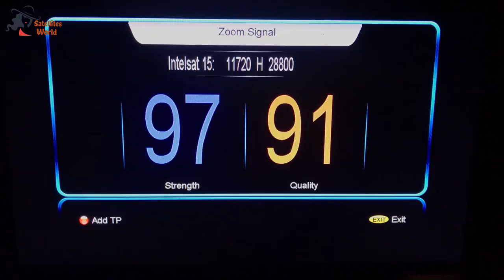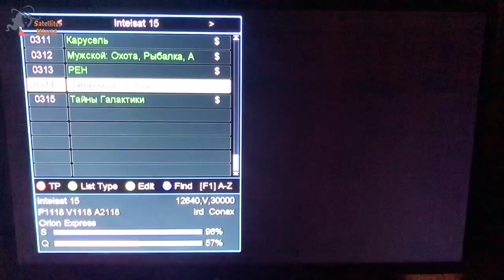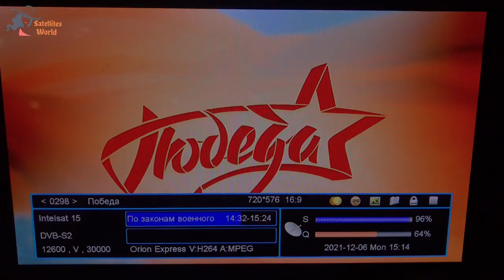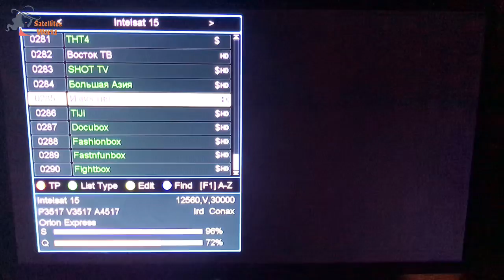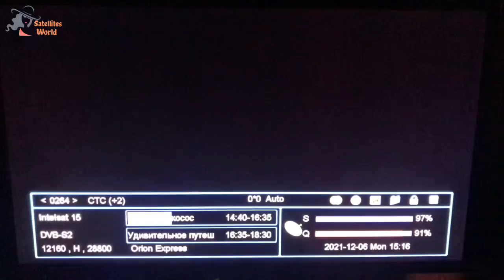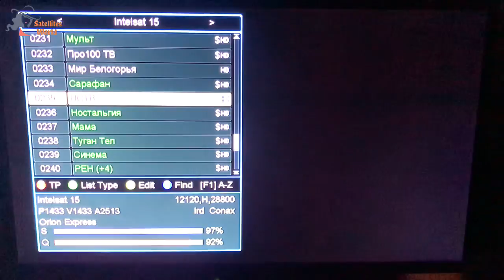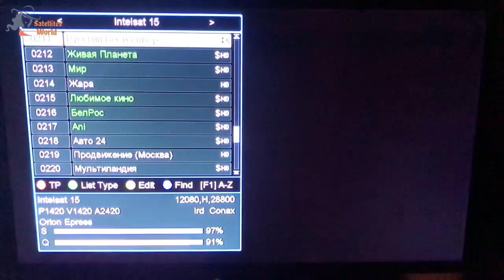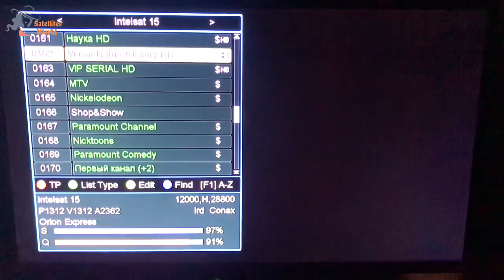85e Horizons latest updates | How to set Horizons 85e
85e horizons latest setup and full channels list